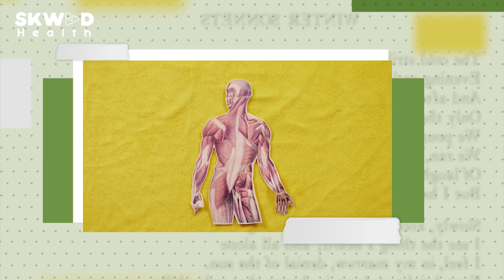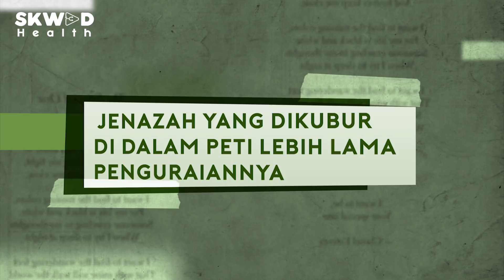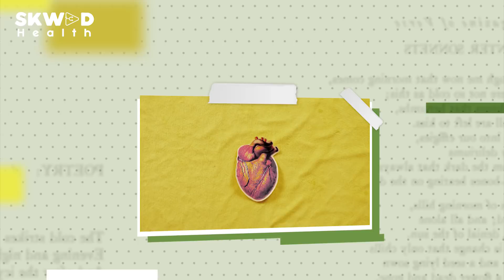Saat Kita Meninggal, Ini Proses Mengejutkan Pada Tubuh ! Tanda Kematian Manusia Menurut Medis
Pernah gak sih terpikirkan apa yang terjadi pada tubuh saat meninggal?
Apakah  benar semua organ dalam tubuh benar-benar berhenti secara langsung ketika seseorang meninggal? dan bagaimana tanda kematian secara medis ?

Yuk simak penjelasannya secara lengkap !